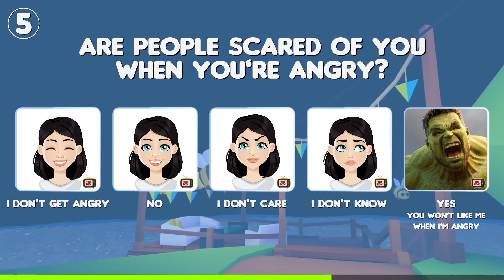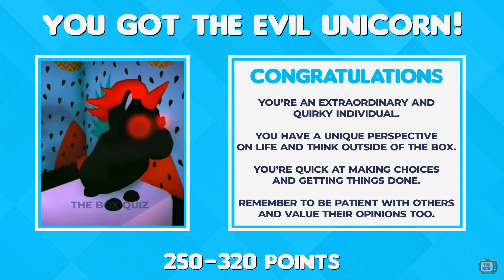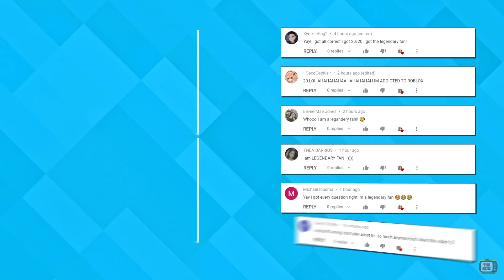Which Adopt Me Pet Are You? Roblox Personality Test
Have you ever wondered which Roblox Adopt Me Pet most suits your personality? Would you be a powerful dragon or perhaps a magical unicorn? Well now you can find out.

You'll be asked 10 questions in this personality test, and based on your answers, we'll let you know which pet you're best suited at.

You'll be asked 10 questions with 5 x available options. Simply pick one of the answers before the timer runs out. We'll then reveal how many points that answer's worth. You'll need to keep track of this and we recommend using a pen and paper.

At the end of the video, we'll reveal which pet you are. Try to be honest with your answers.

🌟🌟🌟🌟🌟🌟🌟🌟🌟 SPOLERS 🌟🌟🌟🌟🌟🌟🌟🌟🌟
0:25 - Which Roblox game do you prefer?
0:42 - What kind of people do you hate the most?
1:02 - Where would you like to live?
1:22 - In one word, how would others describe you?
1:46 - Are people scared of you when you're angry?
2:05 - You prefer to be...
2:28 - In a fight you would...
2:47 - Which one is your preferred animal
3:08 - What do you think is your best quality?
3:27 - Pick a color palette?

Summary:
🦉 If your final score is 0 - 80 points, the Snow Owl best matches your personality. You live for the moment and life is one big party.
🦄 If your final score is 90 - 160 points, the Unicorn suits your personality the most. You're positive, sociable and enjoy having a good time.
🦒 If your final score is 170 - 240 points, the Giraffe is the best match for you. You're confident, affectionate to others and tend to face life's problems face on.
😈🦄 If your final score is 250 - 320 points, the Evil Unicorn is the best matching pet for you. You're an extraordinary and quirky individual with a unique perspective on life.
🐲 If your final score is 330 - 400 points, the Shadow Dragon best matches your personality. You're one tough cookie. Subtlety is not your strongpoint.

Make sure to share your result with the rest of The Box family in the comments below.

⭐️ Make sure to use STARCODE: BOXY when buying Robux or redeeming a giftcard!